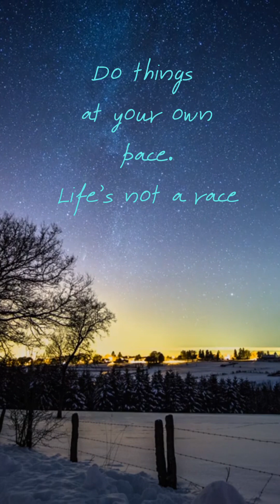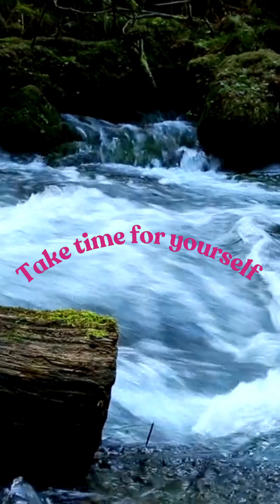Shine Bright with Your Inner Sparkle!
Spreading some fabulous Friday juju out into the universe, my creative friends! positivevibes #